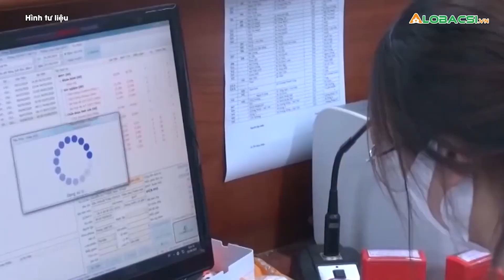3 nhóm nguy cơ cần ưu tiên vắc xin COVID-19 mũi 4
Chiều nay 9.7, Bộ Y tế thông báo có thêm 684 ca mắc Covid-19 trong nước. Các địa phương tăng tốc triển khai tiêm vắc xin Covid-19, ưu tiê mn tiêm mũi 4 cho nhóm nguy cơ cao.👉 Tin tức COVID-19 mới nhất

MỌI GÓP Ý XIN GỬI VỀ:
Hợp tác nội dung:  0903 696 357